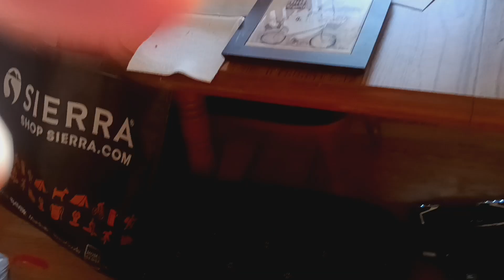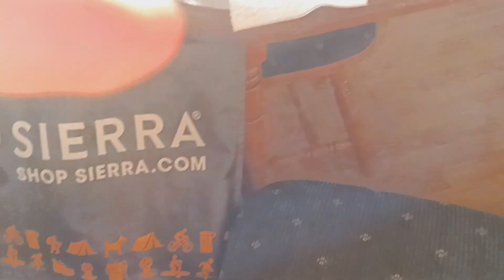vacuuming with shark Apex zero m shark sending replacement head